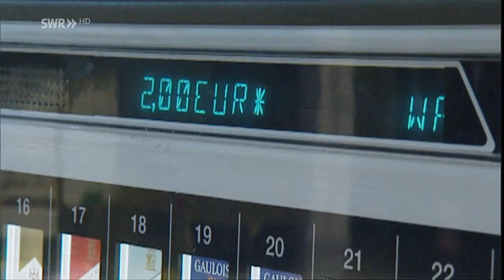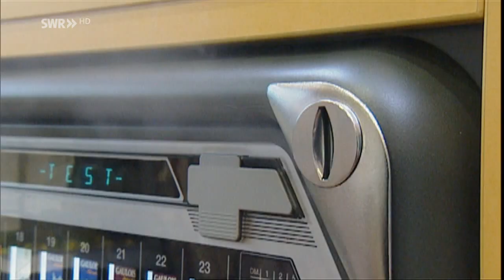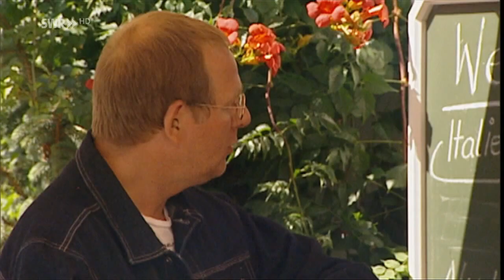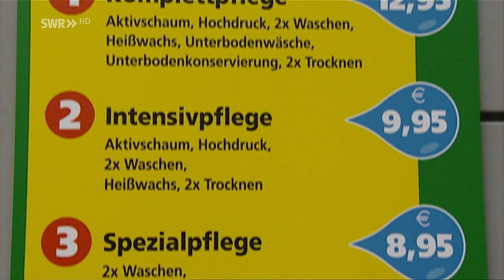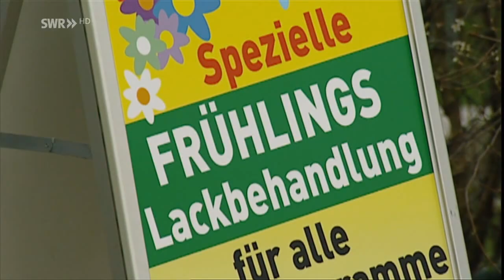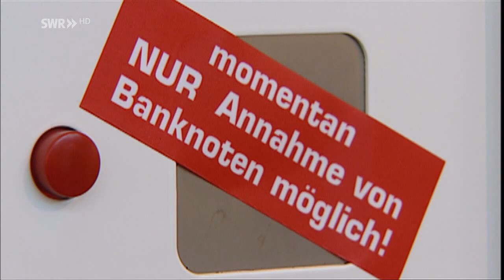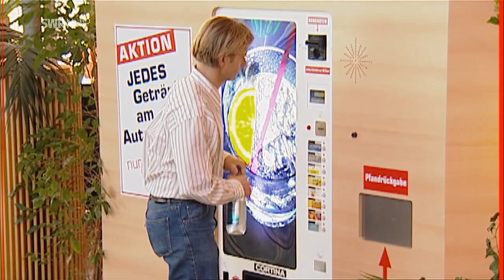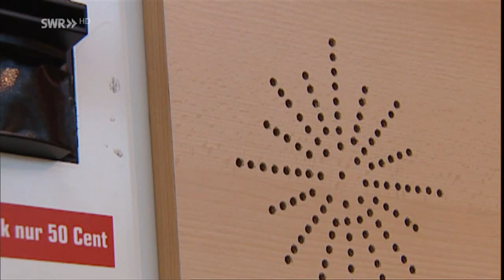Das Beste aus Verstehen Sie Spaß? mit Erol Sander [HD]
DAS BESTE AUS VERSTEHEN SIE SPASS  |  SWR  |    UNTERHALTUNG

Produziert in HD